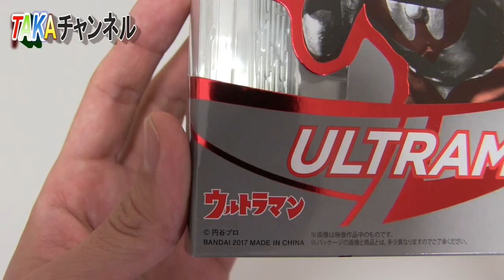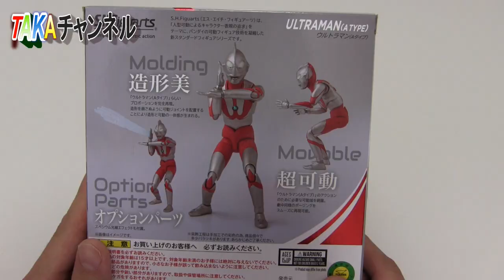【初代の極み！】S H フィギュアーツ ウルトラマン（Aタイプ）開封レビュー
動画に影ができてしまいました。
どうしたら、影ができないようになりますか？
教えていただけたら幸いです。